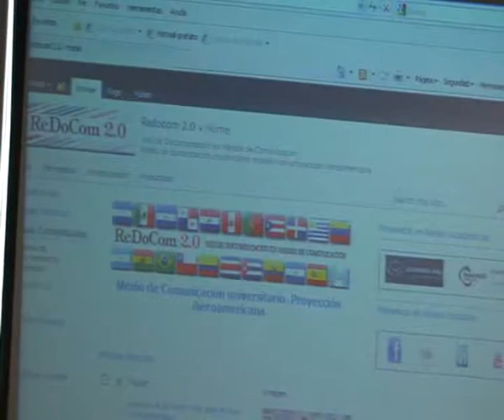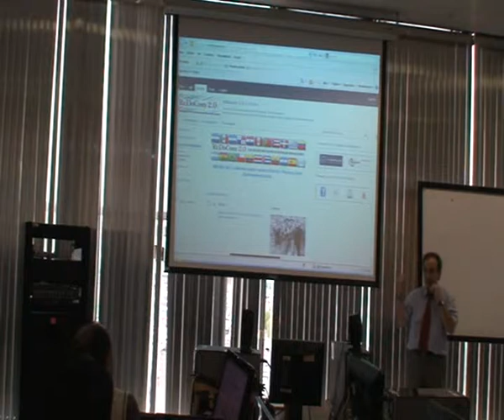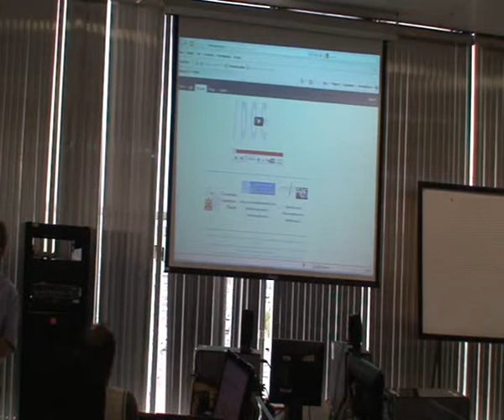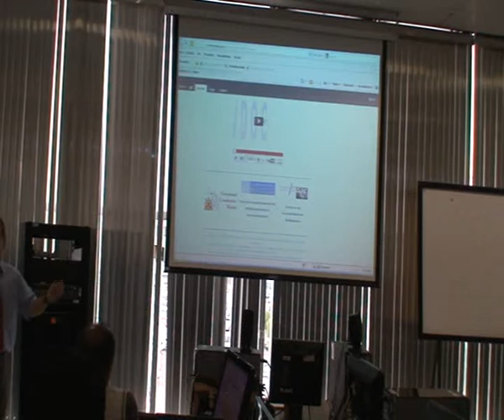Congreso Benemérita Universidad Autónoma de Puebla: taller Redocom y patrimonio documental